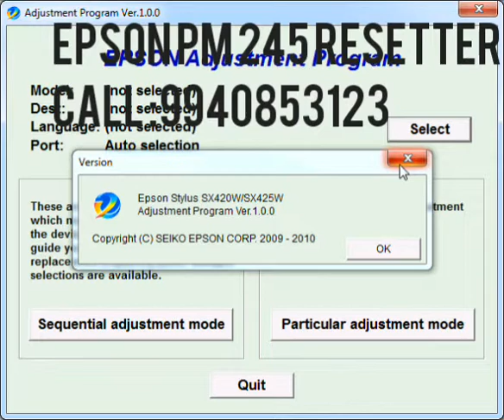Epson PM 245 Resetter Software availble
We are leading supplier of Small, Medium, Office and Commercial Segment photocopiers Sales and Service. The Company has established in the year of 2006. Over 10 years successfull in the photocopier and print industry.. We have more than 4000 customers all over the tamilnadu by delivering high quality products and also by providing best service to them.

We specialize in every brand of copier service whether its Xerox, Canon, Kyocera, Konica Minolta, Toshiba, Samsung, Sharp, Brand new Photocopiers. Our foundation has been built by selling top-branded photocopiers along with great prices and customer services. We provide an outstanding service support to our customer promptness.